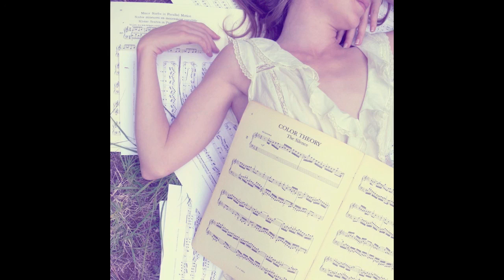Color Theory - It Must Be Halloween (Lars Hausmann Remix)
IT MUST BE HALLOWEEN

You emerge
Your face drawn in black and white
Your corset laced up just right
A vampire in fishnets
"So," I laugh
"What are you supposed to be?"
You smile but won't answer me
Is this a trick or treat?

Master of the cheap disguise
Sometimes I can't believe my eyes, I tell you
(You/I/We) sure know how to make a scene

Half asleep
We race home to beat the dawn
I cut through a corner lawn
And slice my head on a branch
"Hang on -- I just need to catch my breath"
You say that I look like death
And toss back your head to laugh in revenge.